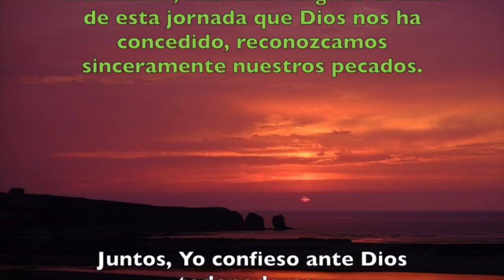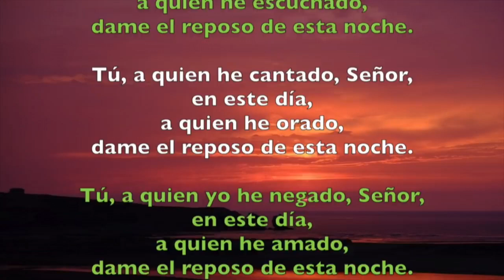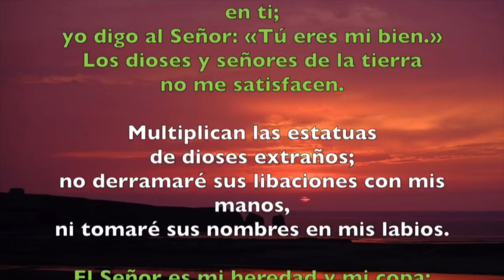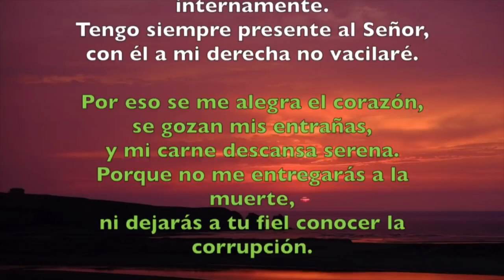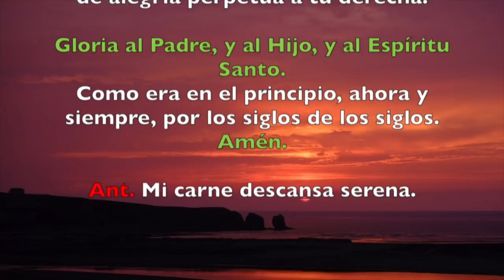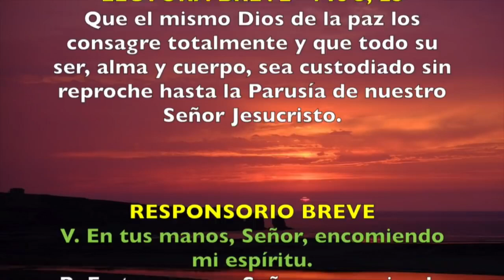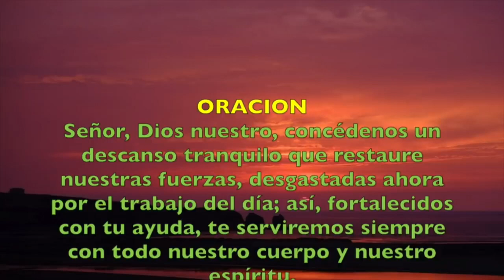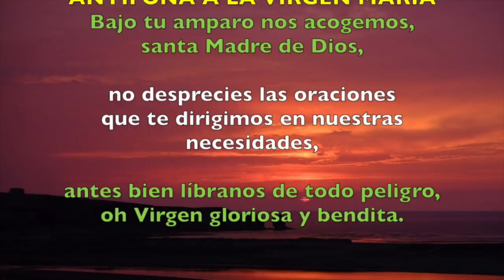Oración de la noche (completas) JUEVES 05 DE DICIEMBRE 2019 | Padre Sam | Producción Crisol